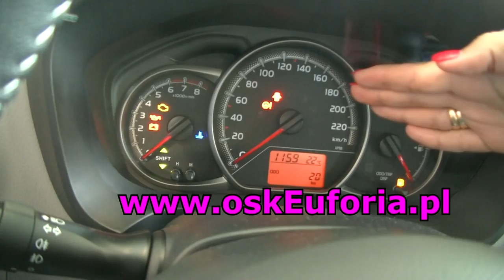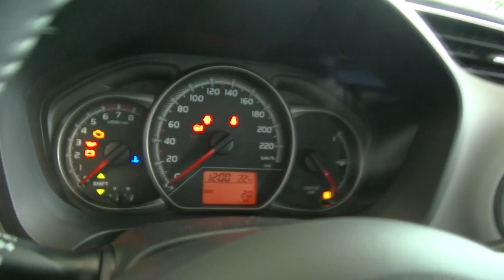Światła hamowania stop i wsteczny bieg w Toyocie Yaris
Poznaj kolejne światła w najnowszej Toyocie Yaris z 2014 roku.
Zobaczysz światła cofania oraz hamowania stop

Ośrodek Szkolenia Kierowców EUFORIA

Biuro oraz Sala Wykładowa

Ul. Gen. Kniaziewicza 28/1a (boczna Pułaskiego) – wejście bezpośrednio z ulicy.
Szkoła znajduję się kilka minut od Dworca Pks/Pkp.
Dojazd autobusami: 145, 146, 149, A, 114, 120, 901, 900P (przystanek Dworcowa)
Tramwaj 0P (przystanek Kościuszki)
Godziny Otwarcia

PN-PT  17-20
Telefon
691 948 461